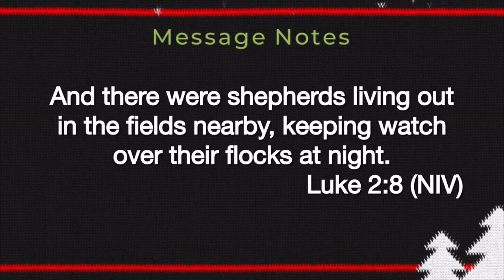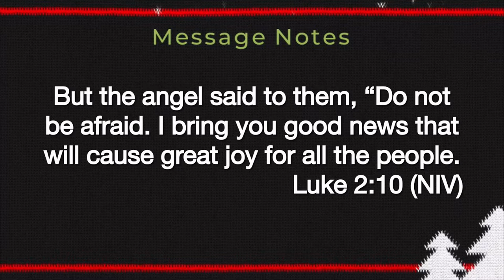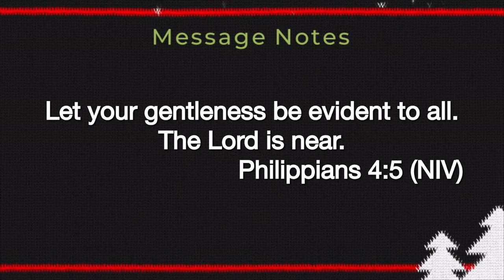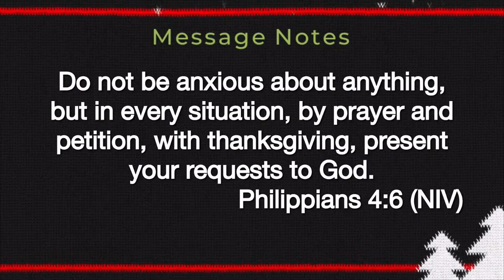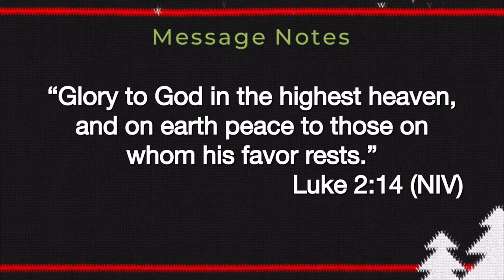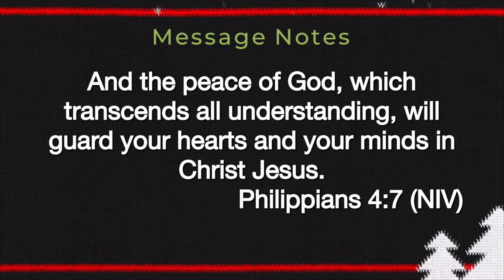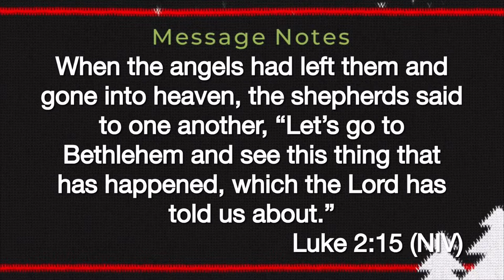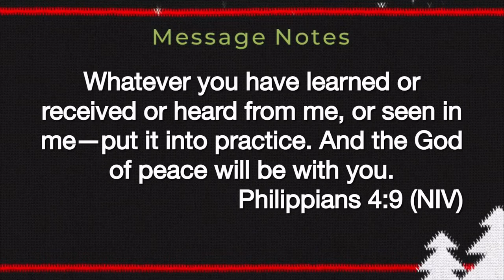Ugly Thoughts - Ugly Christmas Sweater - Week 1 - 27 November 2022